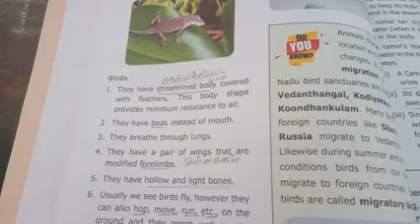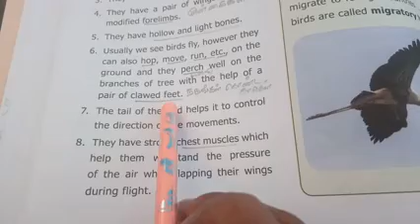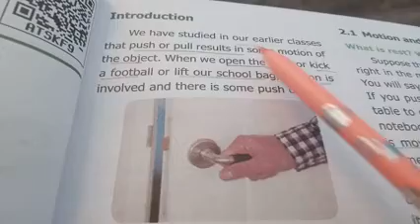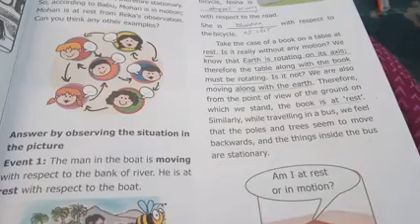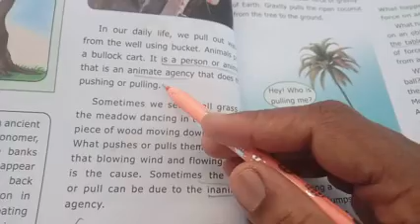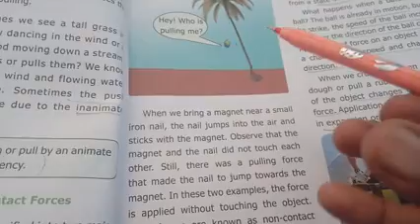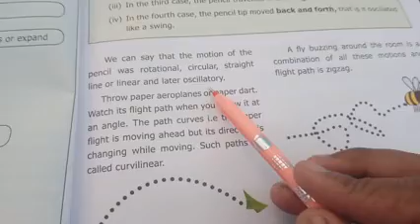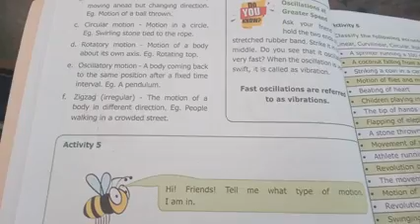6th Science : Unit-5 The world of animals and Unit -5 Force and motion part-1